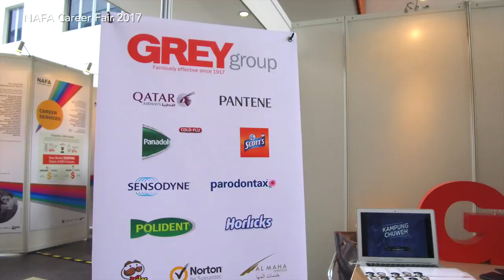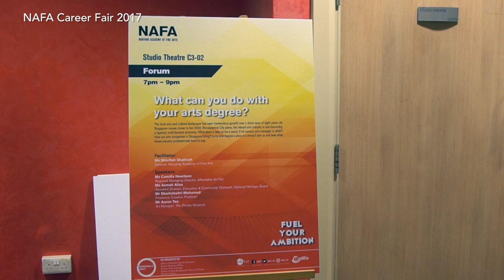NAFA Career Fair 2017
The campus-wide career fair is an annual event that connects industry partners and alumni with current NAFA students. Talks, workshops, portfolio review and career guidance sessions help students think ahead and plan their steps post-graduation.